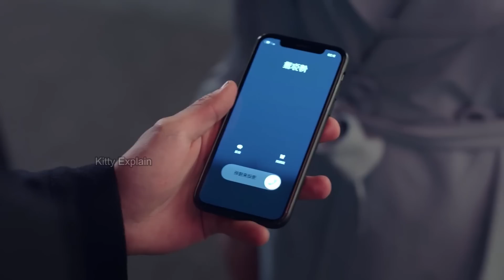Hate in First meet turned in Love Gradually Part-11 | Gank Your Heart Explained in Hindi